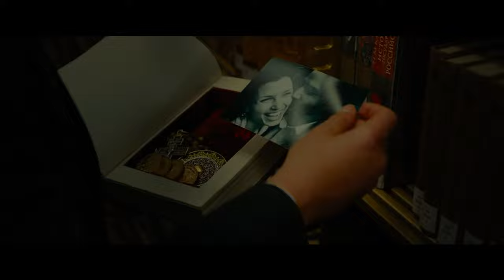John Wick as Vikram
Song Title : Vikram Title
Album / Movie : Vikram

Arranged & Programmed by Anirudh Ravichander
Electric Guitar - Keba Jeremiah
Backing Vocals - Ananthakrishnan & Ravi G
Keyboard, Synth & Rhythm Programmed by Anirudh Ravichander
Orchestals Programmed by IC
Recorded at Albuquerque Records, Chennai. Engineered by Srinivasan M, Shivakiran S,Rajesh Kannan

Starring: Kamal Haasan, Vijay Sethupathi, Fahadh Faasil.
Banner: Raaj Kamal films International
Produced by : Kamal Haasan & R.Mahendran
Cinematographer: Girish Gangadharan
Action: Anbariv
Editor: Philomin Raj
Art Direction: N Sathees Kumar
Costume designers: Pallavi Singh, V.Sai, Kavitha.J
Make-Up: Sasi Kumar
Dialogue Writer: Rathna Kumar ,Lokesh Kanagaraj
PRO: Diamond Babu
Stills: G.Anand Kumar
Publicity Designer: Gopi Prasannaa
Sound Designer: SYNC Cinema
VFX: UNIFI Media
DI: IGENE
Production Controller: M.Senthil
Dance Choreography: Sandy
Associate Director: Magesh Balasubramaniam, Santhosh Krishnan, Sathya, Venki, Vishnu Edavan, Madras Logi Vignesh.
Making Video Edit : P.Sarath Kumar
Digital Marketing : Pulse
Executive Producer: S.Disney

Tyler Bates
Joel J. Richard
Production
companies
Summit Entertainment
Thunder Road Pictures
87Eleven Productions
MJW Films
DefyNite Films
Company Films